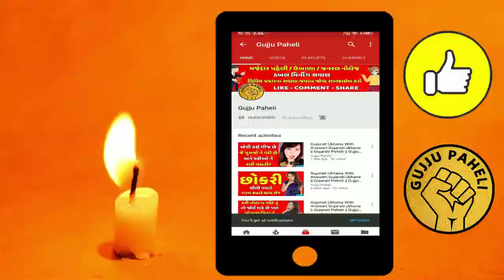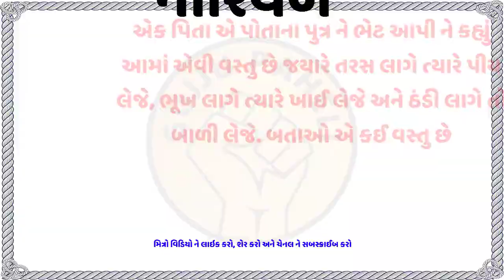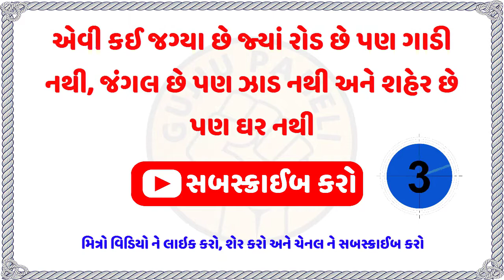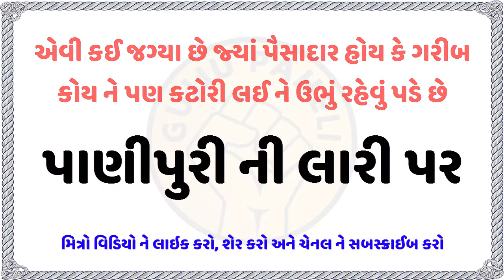એવી કઈ જગ્યા છે જ્યાં પૈસાદાર હોય કે ગરીબ કોય ને પણ કટોરી લઈ ને ઉભું રહેવું પડે છે? gujarati ukhana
આ ગુજરાતી ઉખાણા ના સામાન્ય જ્ઞાન ના gujaratiukhana ના 5 એવા રસપ્રદ સવાલ છે જેના જવાબ તમને ખબર હોવી જરૂરી છે

Mera Naam Hai "Khushi" aur aap mujhe FaceBook aur Instagram par bhi Follow kar sakte hai 👇👇